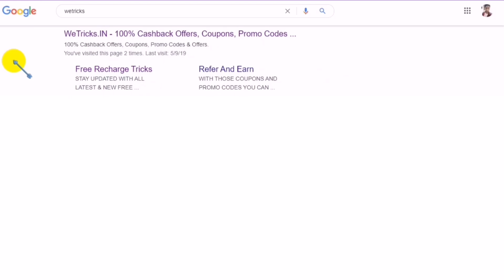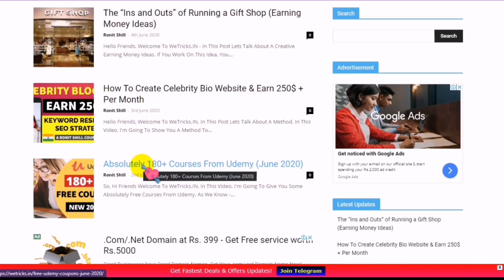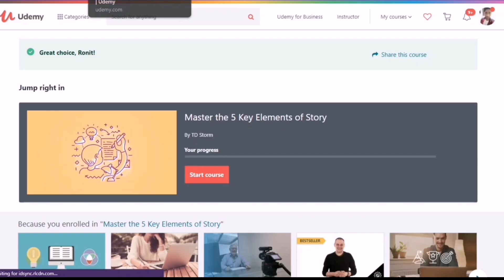180+ Free Online Courses From Udemy | Enrollment Links 🔥🔥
In This Video You Will Get Enroll Links Of More Than 180+ Free Courses. To Enroll On Those Courses You Just Need To See The Full Video And Know The Method Clearly.